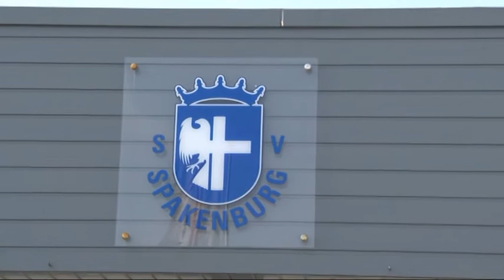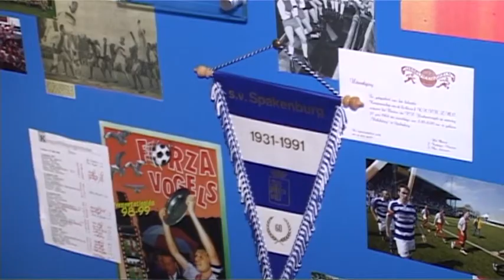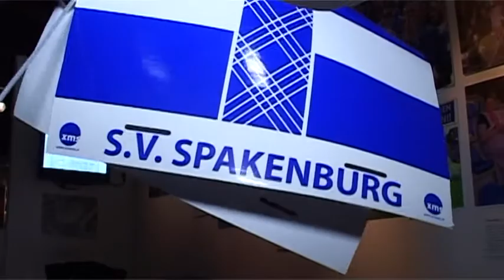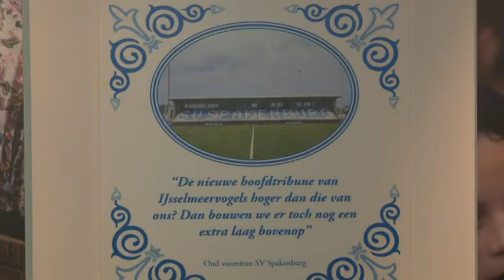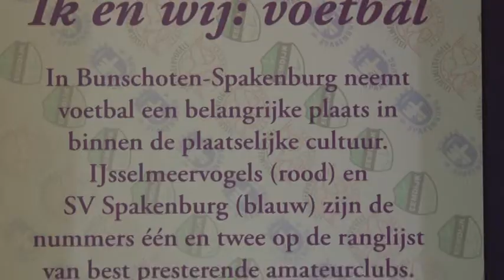tentoonstelling rood blauw in museum spakenburg eemland versie